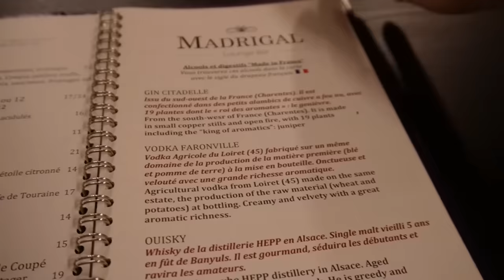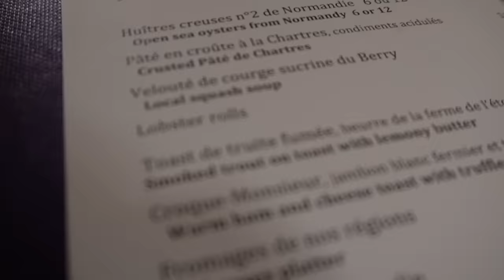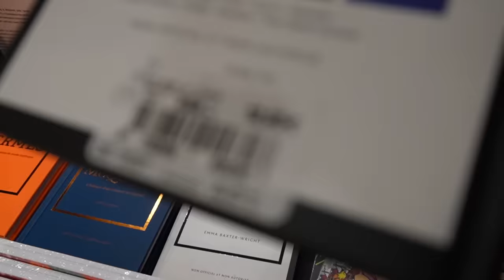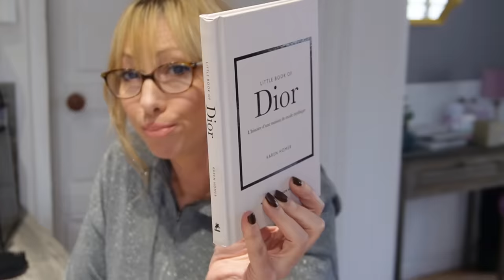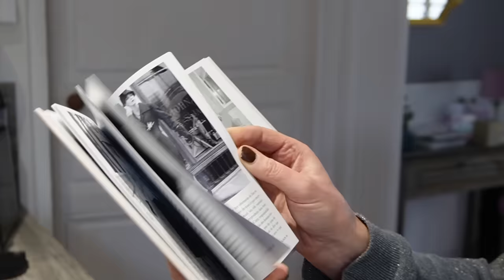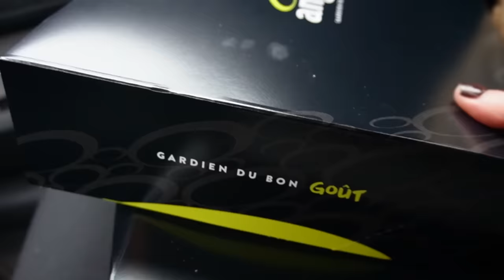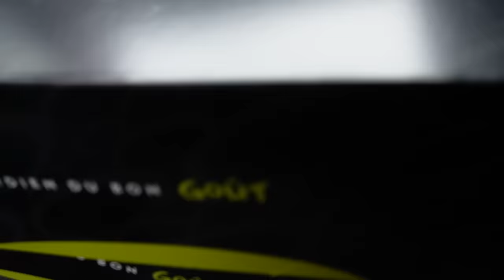Haul Déco : Mes trouvailles et déception du moment !